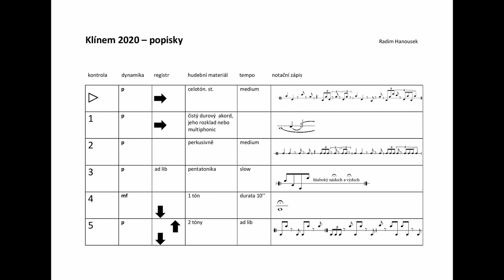Radim Hanousek - Klínem 2020 (verze Klasika) - Dust in the Groove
Dust in the Groove:
Žaneta Vítová – vokál, akordeon
Jana Vondrů - vokál
Radim Hanousek – basklarinet
Martin Opršál - marimba
Jan Přibil – trubka
Peter Korman – kontrabas
Jakub Švejnar - bicí

Daniela Hanousková Boučková - kresba

Nahrávací studio Divadla na Orlí, 6/2020
režie a mix Hana Mlnaříková